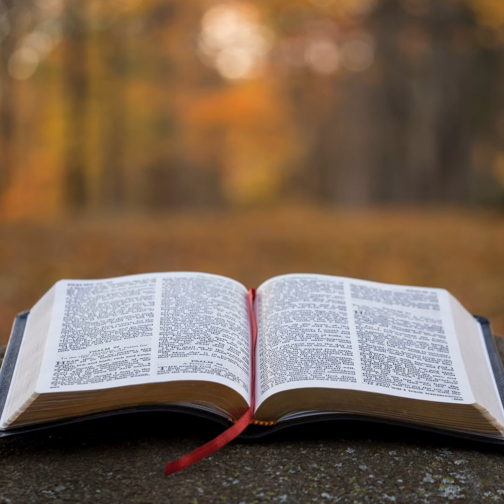Isaiah Episode 27